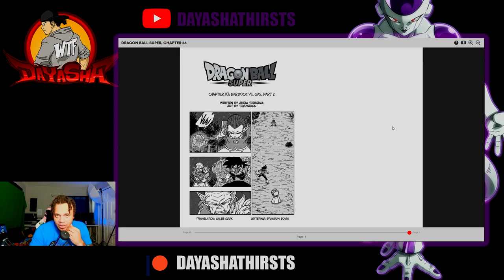ULTRA EGO AND ULTRA INSTINCT!? - DRAGON BALL SUPER MANGA CHAPTER 83-84: REACTION VIDEO (DBSMEP84)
Stream: Twitch.tv/julieroxhard
              Twitch.tv/dayasha

▬▬▬▬▬▬▬▬▬▬▬▬ஜ۩۞۩ஜ▬▬▬▬▬▬▬▬▬▬▬▬▬